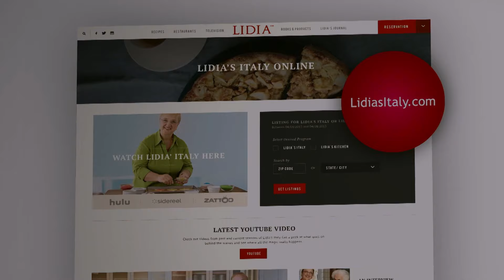Crispy Monkfish Meatballs in Tomato Sauce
Crispy Monkfish Meatballs - Chef de Cuisine Cody Hogan joins me for a special visit, as we cook up these delicious Monkfish Meatballs in a savory tomato sauce.  It's certainly a change from traditional meatball recipes, but I guarantee, once you try it you'll love it. Buon Gusto!

00:00 - Intro
02:39 - Making the Marinara
03:05 - Making the Meatballs
06:00 - Frying the Meatballs
08:00 - Finishing the Sauce
08:30 - Finishing the Dish
10:00 - Plating and Tasting!

Follow Lidia!